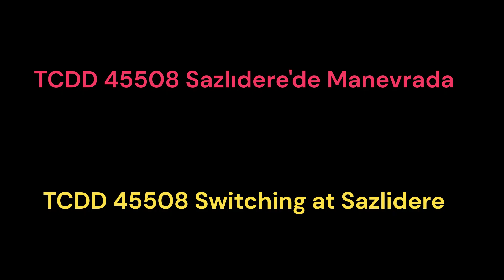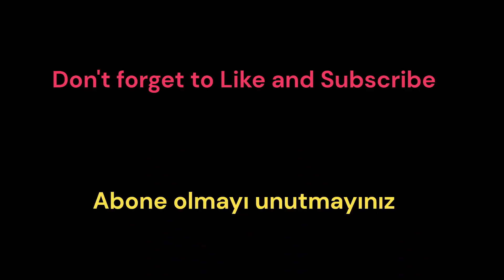TCDD 45508 Sazlidere'de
Let's go back to the diminutive village of Sazlidere on our time machine one last time. We caught TCDD 45508 bringing in and dropping off empty coal gondolas, and picking up and departing with empty log cars. This traffic supports the network of coal mines in the area.